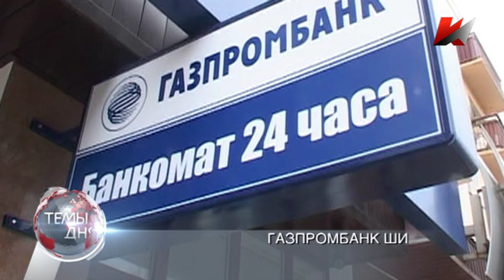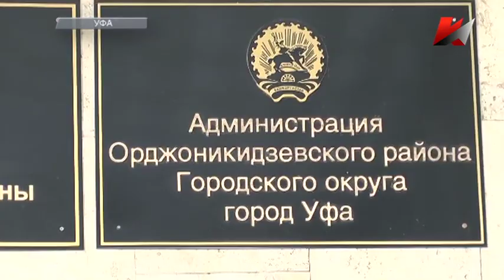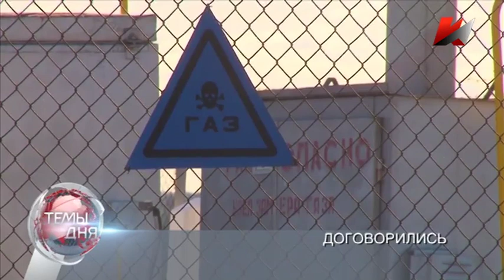Темы дня (01.04.2016) 22:00